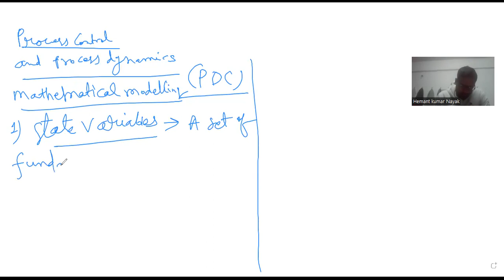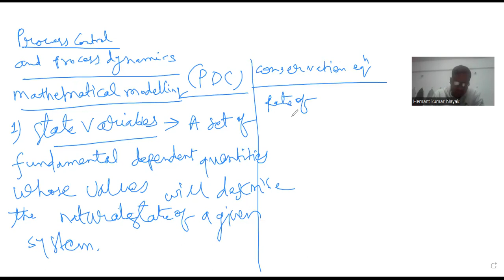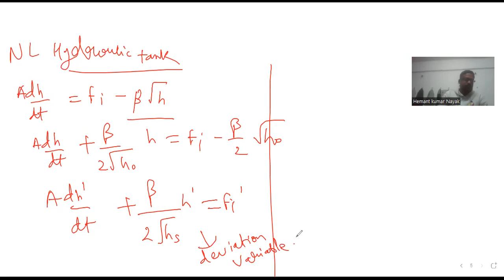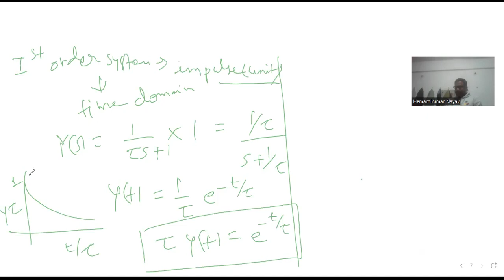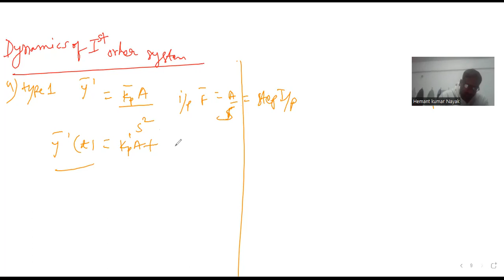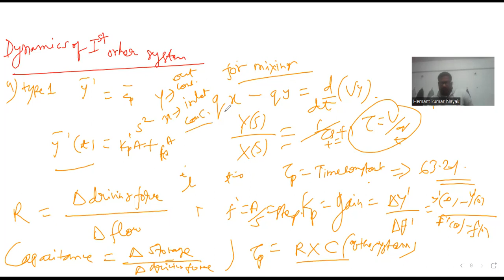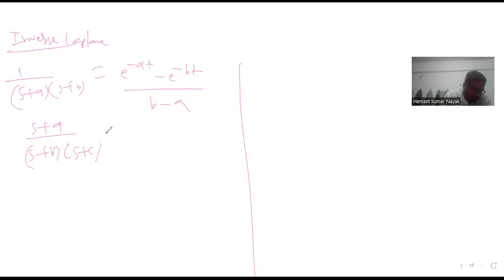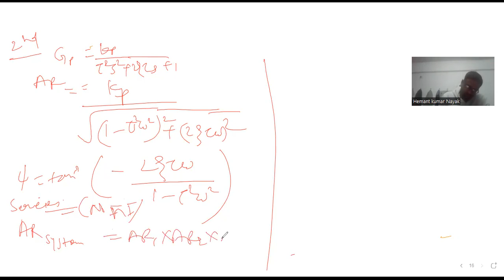process dynamics and control QR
gate chemical